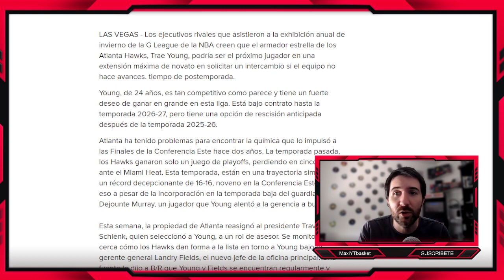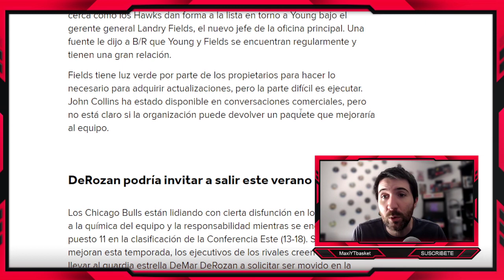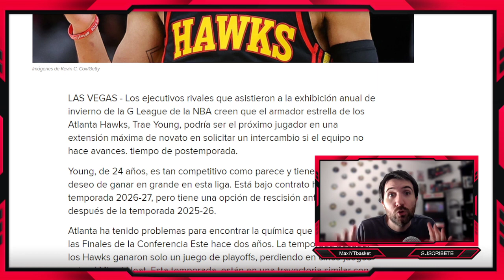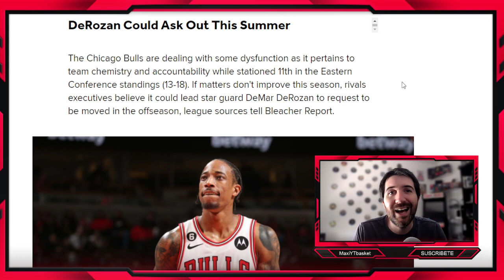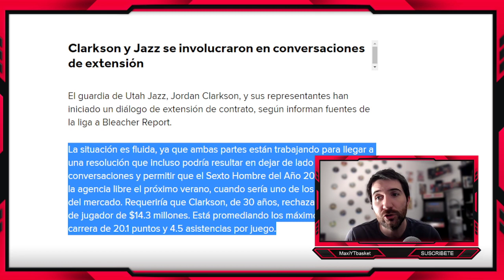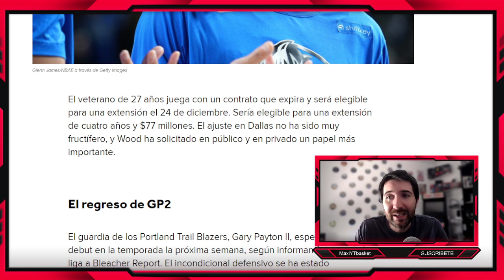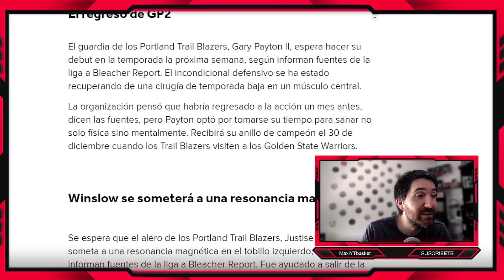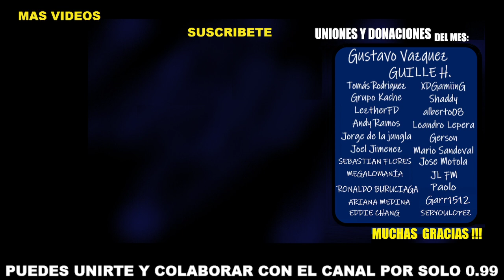Trae Young ¿PIDE TRASPASO? 🚨💣 DeRozan ¿TAMBIEN!!? 💥 Vuelve GP2 👏🏼 Wood ¿FUERA? ❌ ULTIMA HORA NBA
LOS ULTIMOS RUMORES DE LA NBA SEGUN CHRIS HAYNES

MUCHISIMAS GRACIAS por unirse al canal 🥰❤ a :
🥇 Gustavo Vazquez

🏀 Twitch.tv/maxiytbasket
🏀 Twitter.com/MaxiYTBasket
🏀 Facebook.com/MaxYTbasket